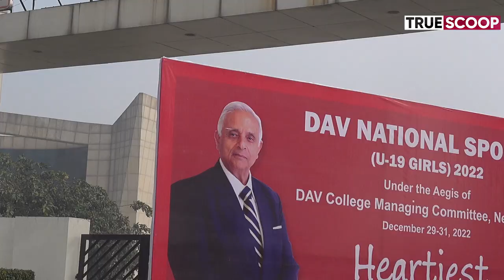DAV University hosts 3 days of DAV National Sports (U-19 Girls) 2022| True Scoop News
DAV University hosts 3 days of DAV National Sports (U-19 Girls) 2022

True Scoop is Punjab's fastest growing Digital News Channel in English. True Scoop is an authentic, action-oriented digital news channel that publishes unbiased news and thought provoking content. We are trying to "Redefine Digital Journalism" by staying authentic and challenging the status quo through investigative stories based on ground reality.

True Scoop also has an Application with user-friendly UI & amazing features. True Scoop aims to provide a good mix of political, economic and entertainment news along with multiple other categories that interest our readers. Categories in True Scoop News App include India, World, Punjab, Entertainment, Sports, Education, Lifestyle, Business, Travel, Health, Food, Fashion, Stock Market, Technology, Special Scoop, Voice & Spill The Scoop.